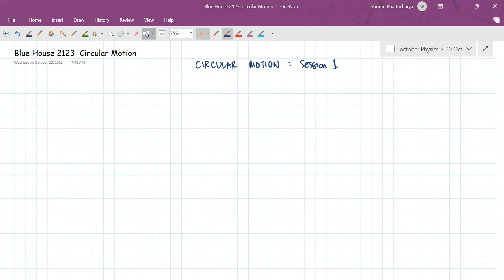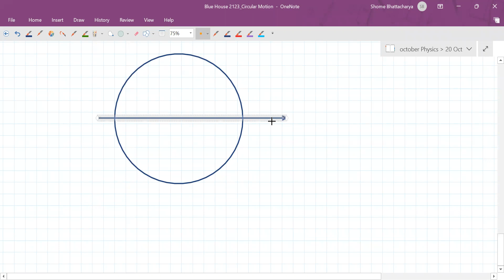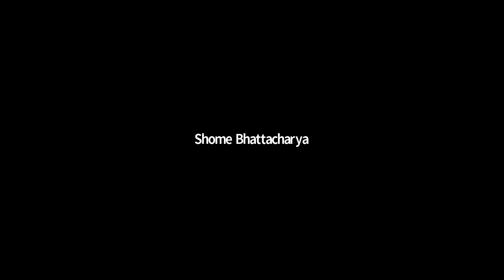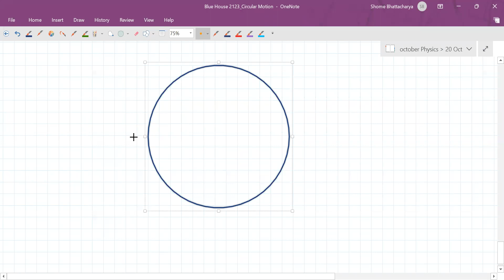Circular Motion,Lecture No - 1,12th,Blue House (21-23),Date-20-10-2021,By-Shome Bhattacharya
Circular motion is described as a movement of an object while rotating along a circular path. Circular motion can be either uniform or non-uniform.